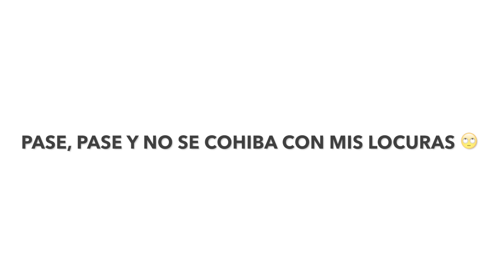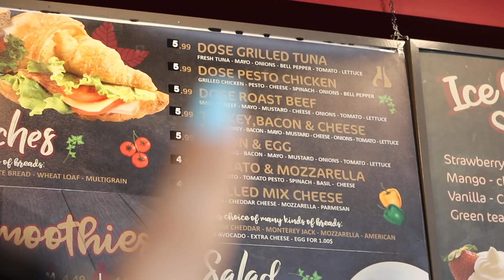Un día conmigo | Nos fuimos a comer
Holaaaaaaaaa, otra vez. Si tienes alguna sugerencia para mas videos, háganmelo saber! LOS ADOROOOOO 🙄💛

Marianacamps